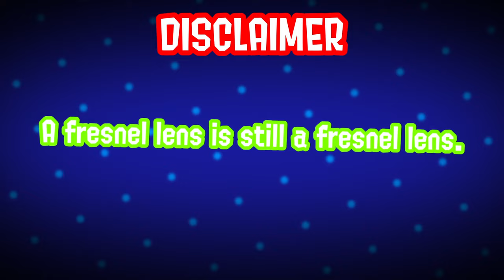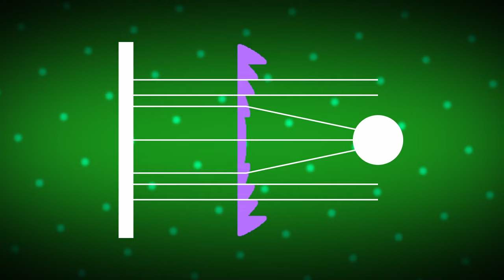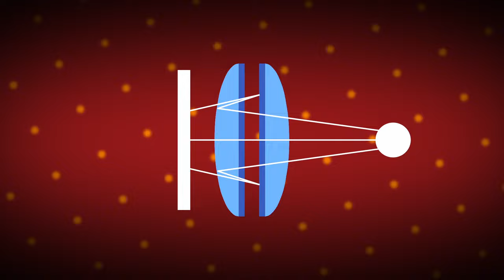Lenses: Let's take a look at them, NOT through them!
Lenses are the greatest part of a VR Headset that no one seems to know anything about!  With the recent release of the Quest 3 everyone has been singing the praises of pancake lenses, but what even makes them different from fresnels?  And what about the asphericals Pimax seems to love bragging about?    If you wanna know all about the lenses in your VR Headset, you've come to the right place!